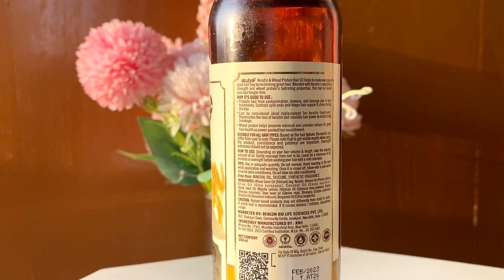Atulya's Keratin & Wheat protein Hair oil Honest Review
Say hello to luscious locks. Embrace the beauty of healthy hair with Atulya’s keratin and wheat protein hair oil.🤩🥳💛

🔸Veg keratin helps to smoothen the hair. It makes your hair glossy and healthy by reducing the split ends.
🔸Wheat protein is a natural hydrator for hair that helps add strength to the hair shaft by providing moisture.
🔸This product is Peta-approved and free from harsh chemicals like paraben, sulphate, and silicone.
Go Grab Yours
Keratin and wheat protein hair oil

H&M and Zara Try On Haul | Dress, Bag, Jumper, Hoodie , Scarf |Starting with 320 | Black Friday Haul

Copyright:-
Everything you see on this video is created by me(Sarbani Debroy)unless otherwise stated.